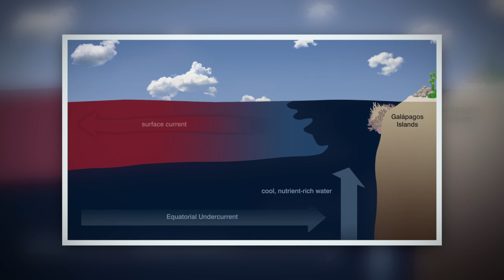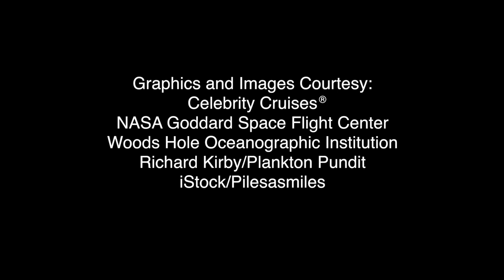El Niño in the Galapagos Islands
Discover the impact of El Niño on the Galapagos Islands in this video hosted by Dr. Ellen Prager.